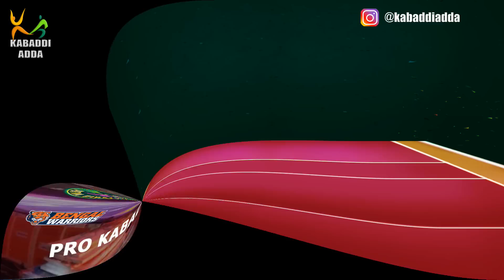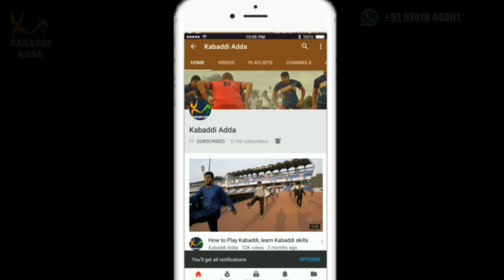Prokabaddi Season 7, likely retentions - Zone B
The seventh season of Pro Kabaddi League is likely to start on July 19, 2019, and will follow the same 13-week format.

Shortly teams will announce their retentions for season 7. Its likely that teams will release all 1 crore club players and once again season 7 auctions will be a cracking one.